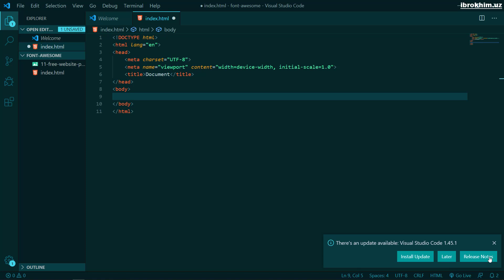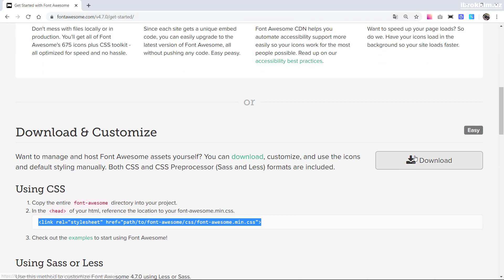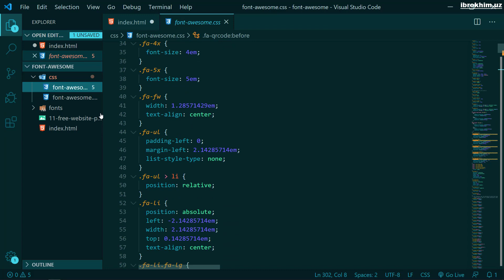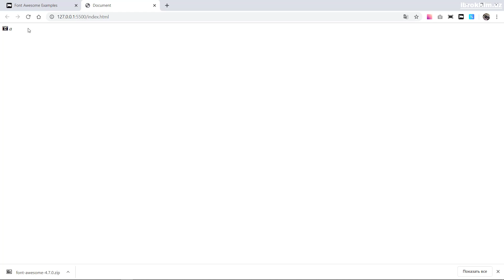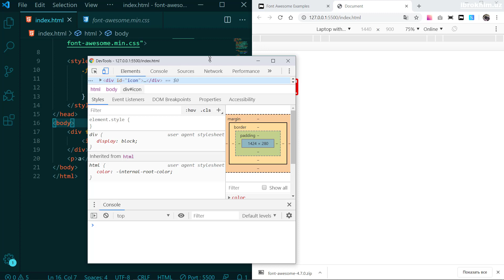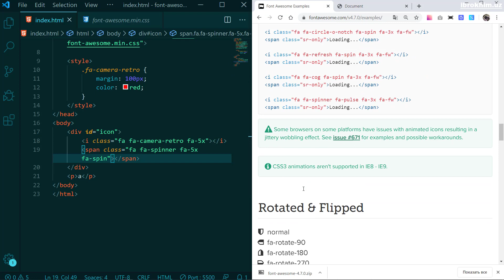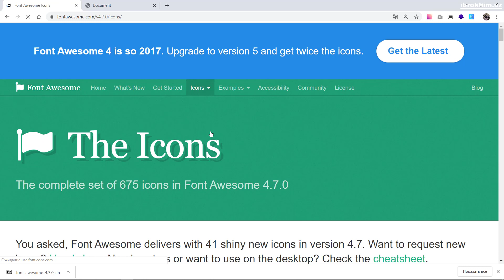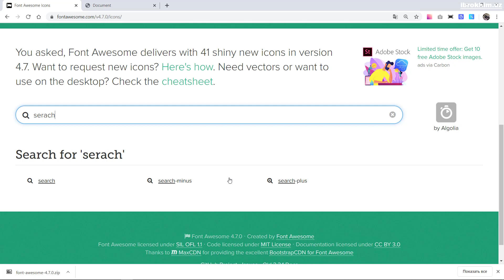CSS Advanced | 19-dars font awesome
Assalomu alaykum.

Bu dars davomida loyihamizga icon'kalarni qanday ulash, qayerdan olish va ulardan foydalanish haqida o'rganib chiqamiz.

YODDA TUTING!

Darsda ishlatilgan kodlar faqat o'zingizni tekshirish uchun. Agarda o'rganishga ishtiyoqingiz baland bo'lsa albatta avval videoni birbor to'liq ko'rib chiqing, so'ngra qaytadan videodagi bajarilgan har bir harakatni video ortidan o'zingizni kompyuteringizda sinab ko'ring!